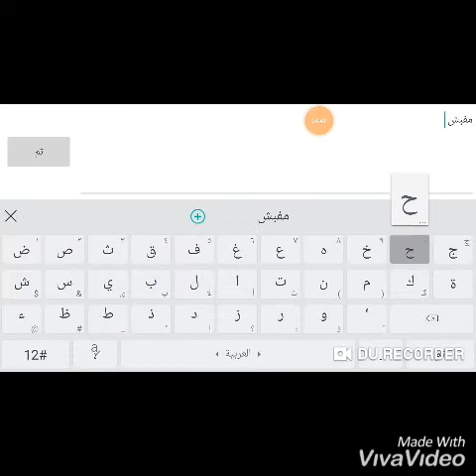Goddess primal chaos : lower lvl at Holy cup:الكاس المقدس اقل مستوي من الجميع 189